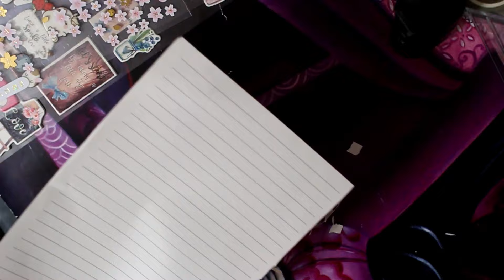🌸PENPAL WITH ME #5 strawberry pink thème 🌸